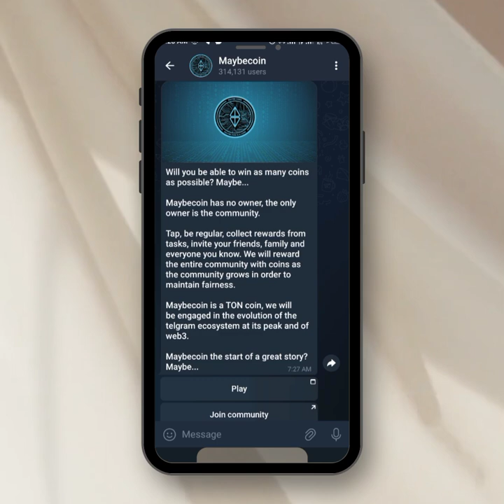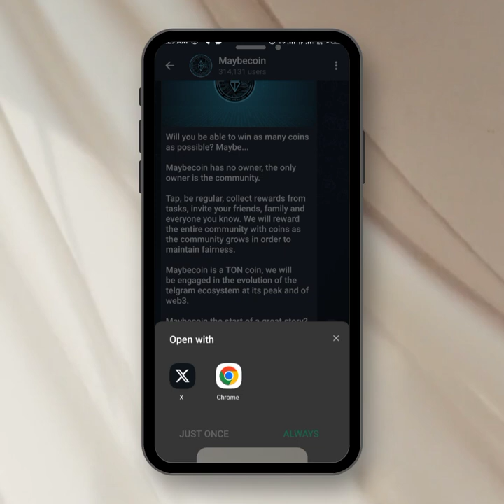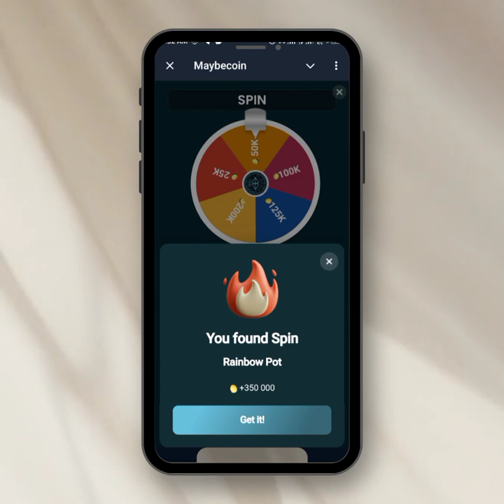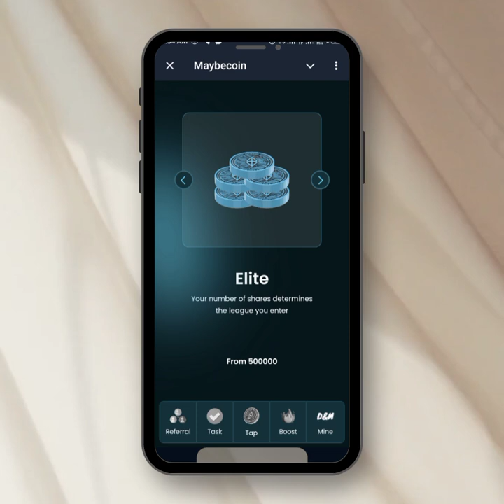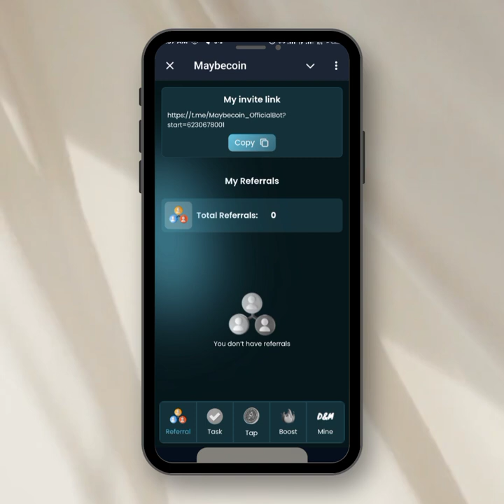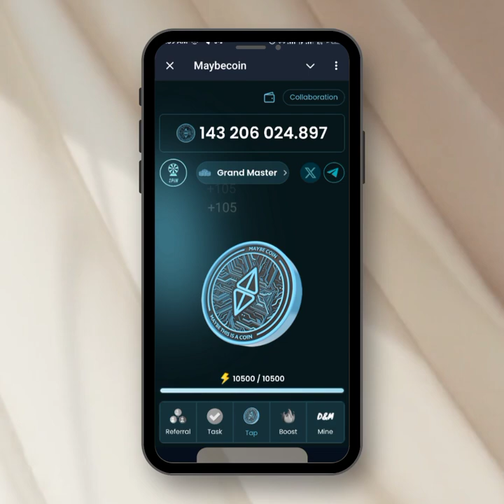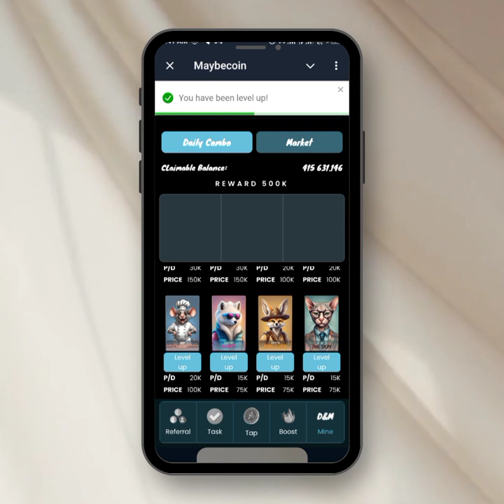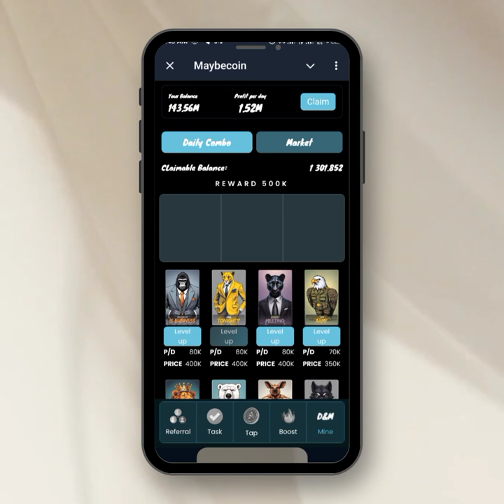How To Mine Maybecoin